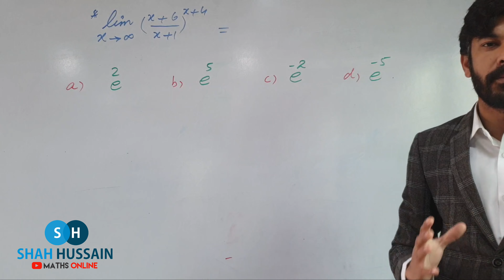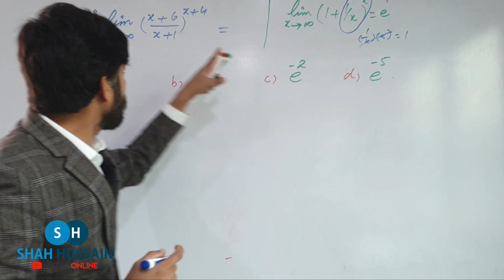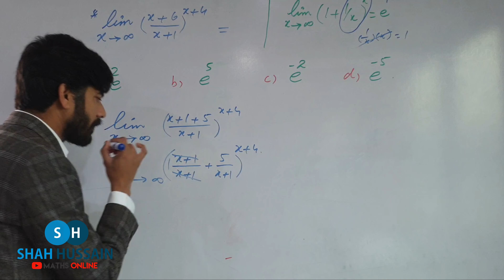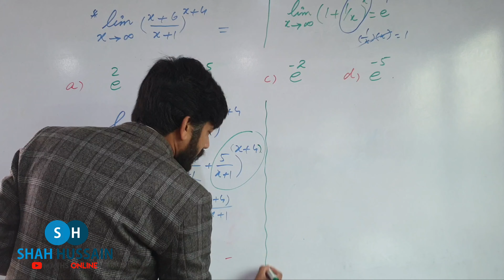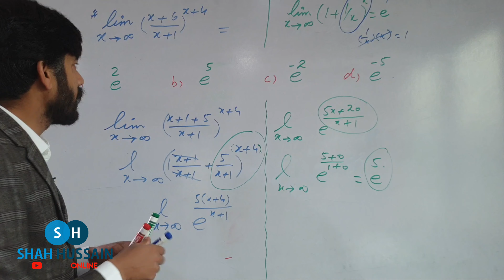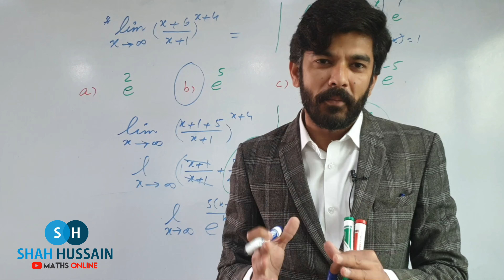SHORT TRICKS MCQS | ECAT | FAST | NUST | PIEAS | Lec 53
About This Video unit # 1 :
00:00 A-o-A my dear students myself Shah Hussain well come to my channel Shah Hussain maths online
00:12 I am going to discuss with you ECAT practice Mcqs on expression in term of e
00:24 ecat practice MCQs
00:43 short tricks
03:05 short cut key
05:00 plz like subscribe and comment in comment section .hope so you guys understand it . Take care .
shortcut key for finding inverse of a function :
✓ If f(x)= (ax+b)/(cx+d) then inverse of f(x)=(dx-b)/(-cx+a)
 For more videos visit to play list:

Thank you so much guys for wishing my birthday😊😊❤❤
It gives me immense pleasure for your valuable suggestions and comments.
U#COMSAT#ETEA#GAT#SAT#ENTRY_TEST#CALCULUS#LIMITS_PROBLEMS#CONCEPT_OF_LIMITS_AND_CONTINUITY#LIMITS#CONTINUOUS_FUNCTION#LIMITS#BSC_MATHEMATICS#UNIT#ABSOLUTE_VALUED_PROBLEMS#BASIC_LIMITS_PROPERTIES#THOMAS_CALCULUS#CONTINUITY#CONTINUOUS_FUNCTION#INVERSE_OF_FUNCTION#GAT#NET#UET#TAXILA#PU#BZU#COMSAT#RATIONAL_FUNCTION#VERTICAL_LINE_TEST#HORIZONTAL_LINE_TEST#ONE_TWO_ONE_FUNCTION#MANY_TWO_ONE_FUNCTION#SHORT_TRICKS